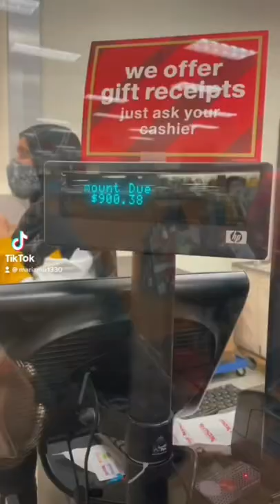WHEN YOU GO SHOPPING FOR ONE THING BUT THIS HAPPENS🤣🤑